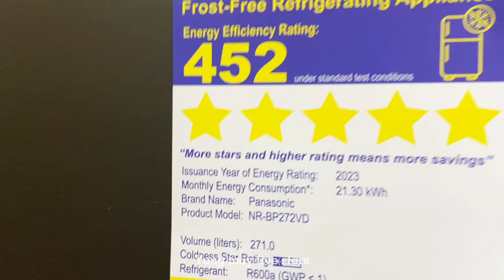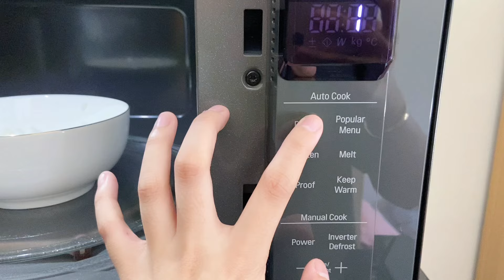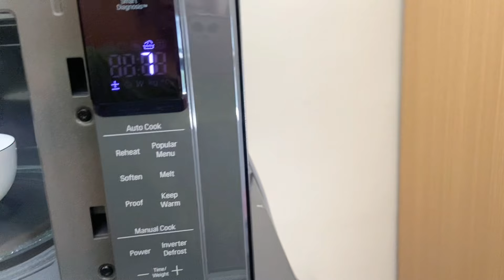🌱 Living Alone in College • move-in vlog part 2, setting up, cleaning my condo | uni diaries